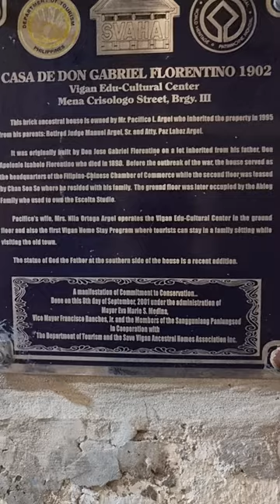Doon sa VIGAN, ILOCOS SUR..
calle crisologo at night.